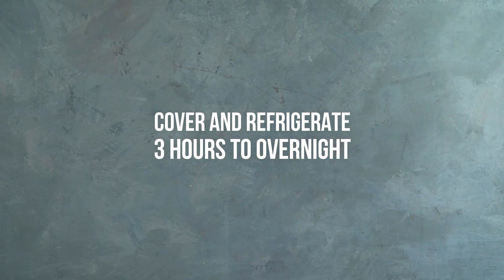Recipe of the Day: Oven-Fried Ranch Chicken | Food Network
This chicken bake is crunchy on the outside and moist on the inside.

Oven-Fried Ranch Chicken
Recipe courtesy of Food Network Kitchen
Total: 4 hr 30 min
Prep: 3 hr 40 min
Cook: 50 min
Yield: 8 servings
Level: Easy

Ingredients

1 cup buttermilk
1/2 cup mayonnaise
4 sprigs thyme, leaves stripped and chopped
1 1/2 teaspoons paprika
3/4 teaspoon onion powder
3/4 teaspoon garlic powder
1/4 teaspoon cayenne pepper
Kosher salt
2 3-to-4-pound chickens, each cut into 8 pieces
Cooking spray
3 1/2 cups breadcrumbs (preferably panko)
1/3 cup chopped fresh chives

Directions

Whisk the buttermilk, mayonnaise, half of the thyme, 1 teaspoon paprika, the onion and garlic powders, cayenne and 1 teaspoon salt in a large bowl. Add the chicken and toss to coat; cover and refrigerate at least 3 hours or overnight.

Position racks in the upper and lower thirds of the oven and preheat the oven to 400 degrees F. Line 2 baking sheets with aluminum foil and set a wire rack on each; coat the racks with cooking spray. Combine the breadcrumbs, chives, the remaining thyme and 1/2 teaspoon paprika, 1 teaspoon salt and 1/2 teaspoon black pepper in a shallow bowl.

Remove the chicken from the marinade and dredge in the breadcrumb mixture, pressing to adhere. Put the white meat on one wire rack and the dark meat on the other rack, skin-side up. Coat the chicken with cooking spray. Transfer to the oven, placing the dark meat on the bottom oven rack; bake until the crust is golden and a thermometer inserted into the thickest part of the meat registers 165 degrees F, 50 to 55 minutes. Let cool slightly on the wire racks, 10 minutes. Season with salt.

Recipe courtesy Food Network Magazine